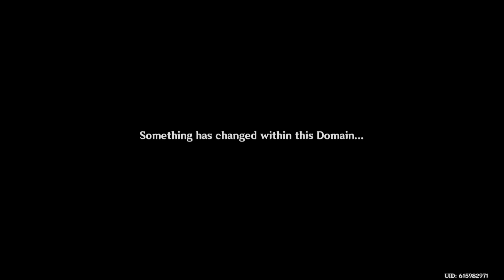Forbidden Pachinko Of The Ancients, Akitsu Yuugei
3.3's "Akitsu Kimodameshi" event, particularly the Akitsu Yuugei and festival aftermath